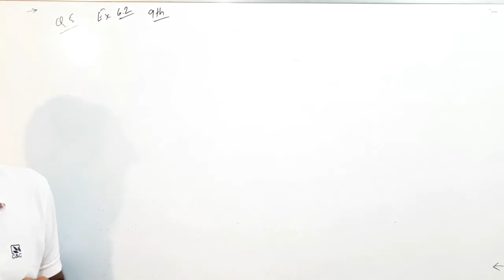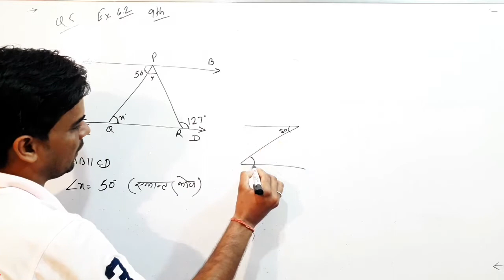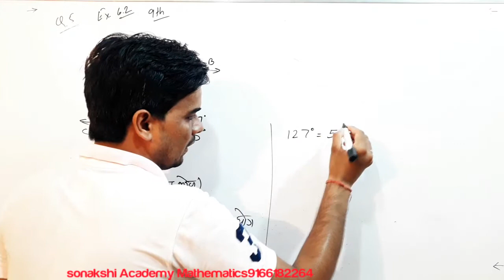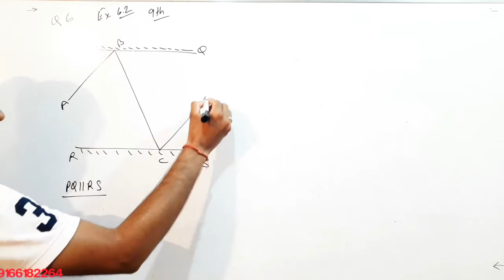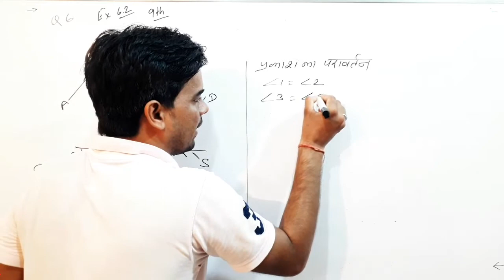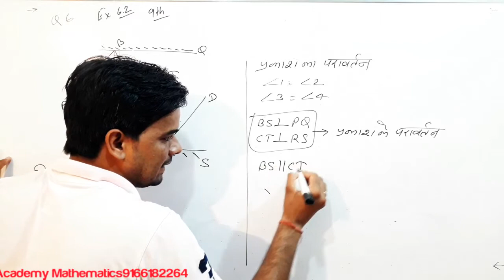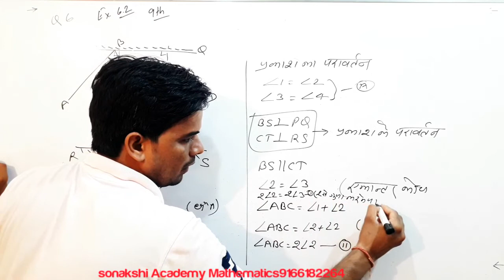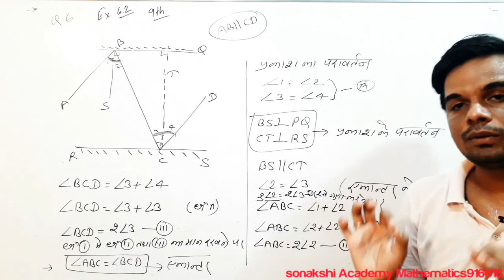CLASS 9TH LINE,RAY&ANGLE GEOMETRY LESSON WITH JKSWAMI PART 06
Hello friends

Telegram group से जुड़ने के लिए @jkswami2264
हम इस चॅनेल पर राजस्थान माध्यमिक परीक्षा 2020-21 के लिए Special math का Banch start किया है!
इस विडिओ को share करना सभी भाई जिसे हम और motivate होकर कुछ ज्यादा पढ़ा सके
जय हिन्द